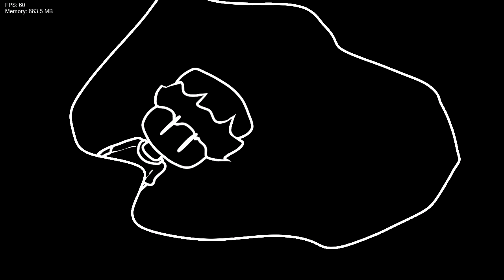The Basement Show: Re-Imagined - PERFECT COMBO - FNFMOD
Gameplay by TemmieJunior
Thumbnail by Lilya Nida
Video Editing by TJ
Mod by Maxplay Games